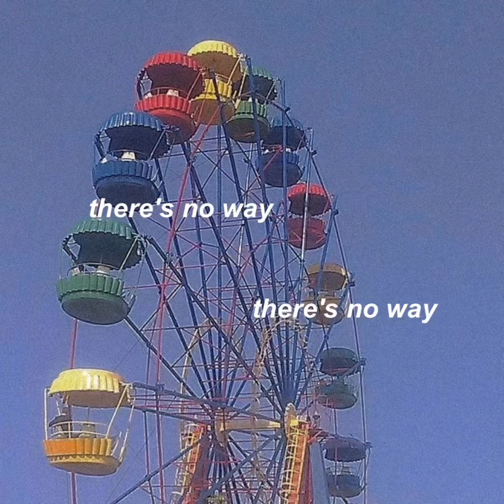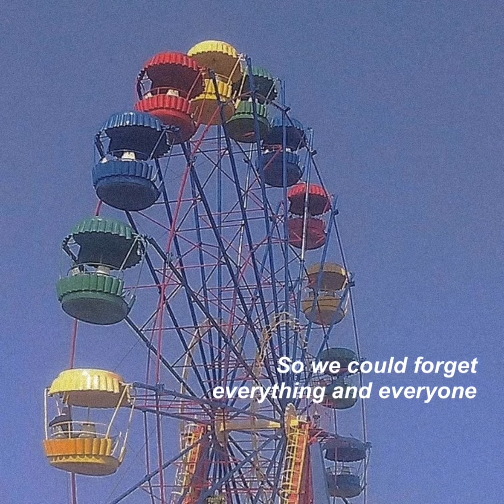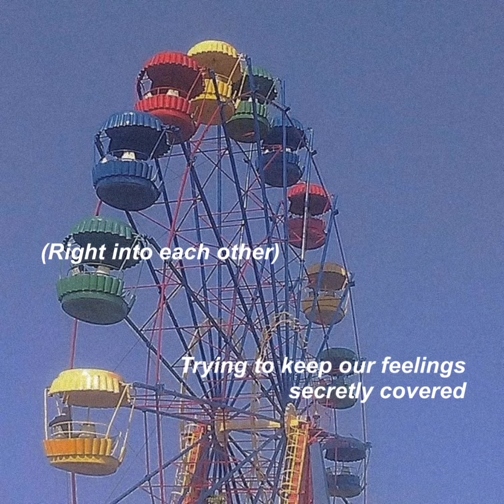There's No Way by LAUV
Daily : @7raum

🦄Equipment🦄
Mic : Audio technica AT2020
Audio Interface : Audient iD4
Camera : iPhone 11
DAW : Cubase 5
Video Editing : Inshot, Vllo